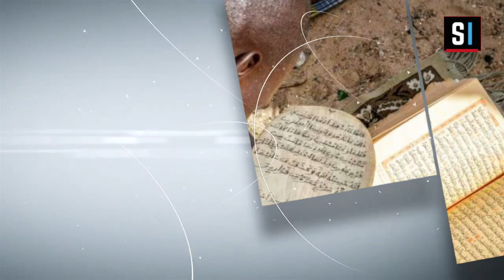KHOUTBA Pr IMAM MOUHAMED SAKHO DEPUIS NEW YORK / VENDREDI 22 SEPTEMBRE 2023